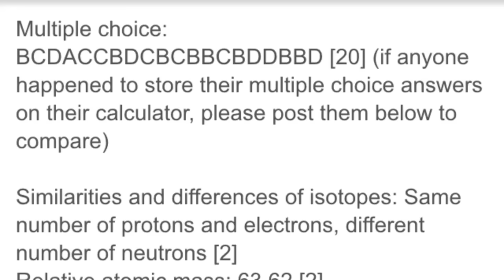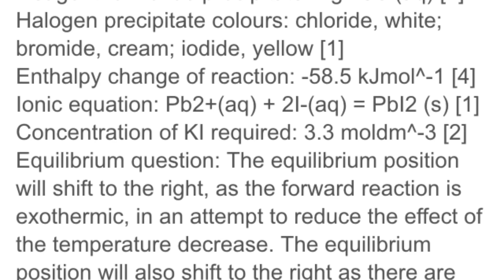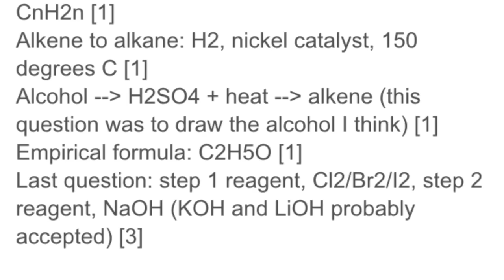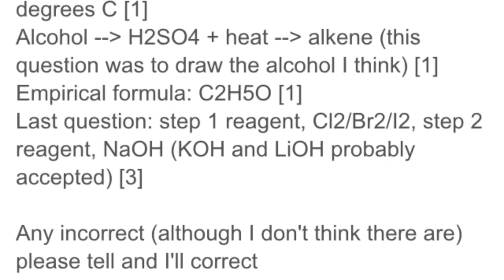OCR CHEMISTRY A UNOFFICIAL MARK SCHEME 2016